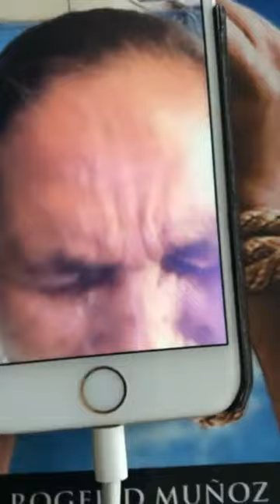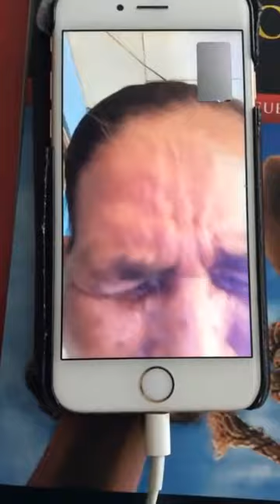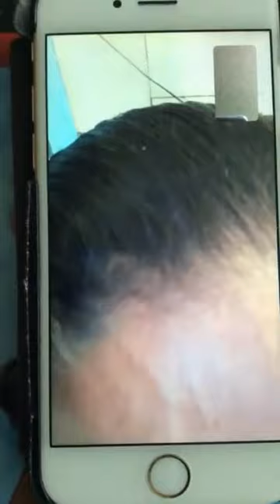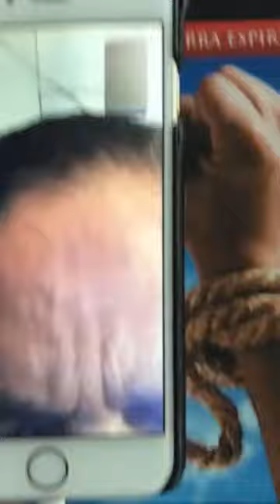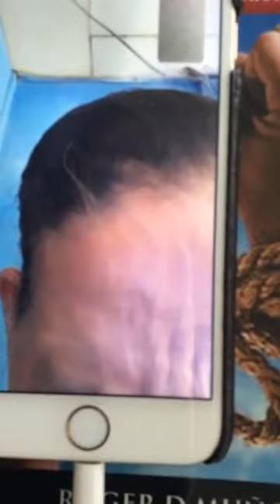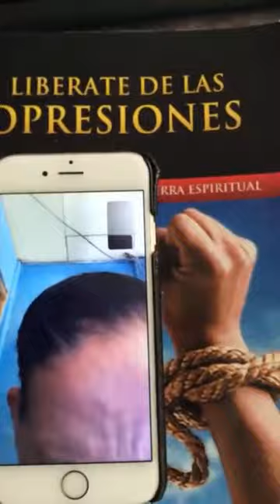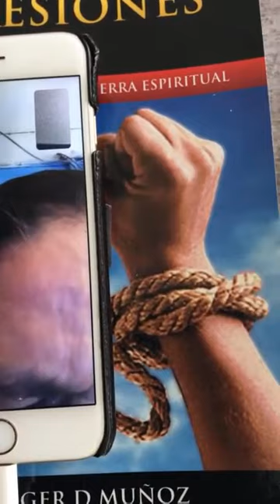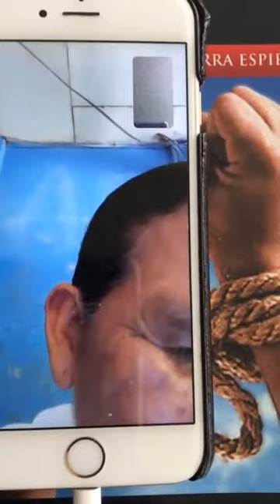Guerra Espiritual Nivel Avanzado Nivel 4 Clase 1